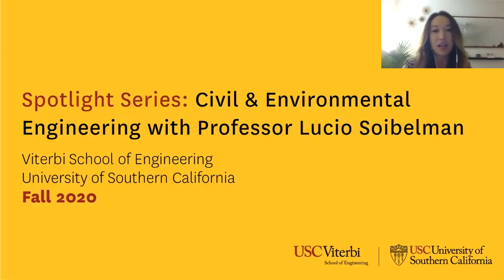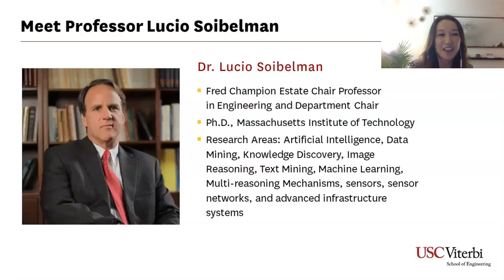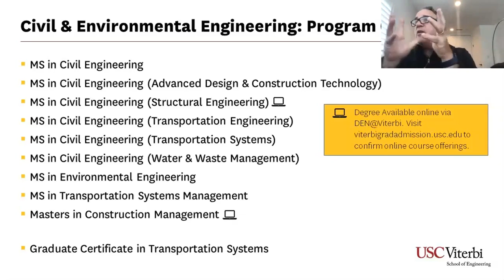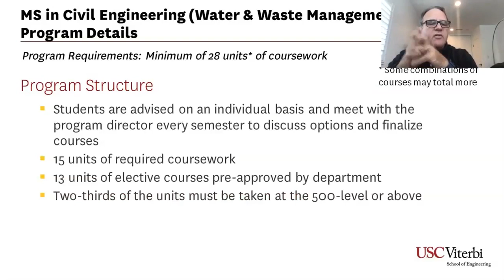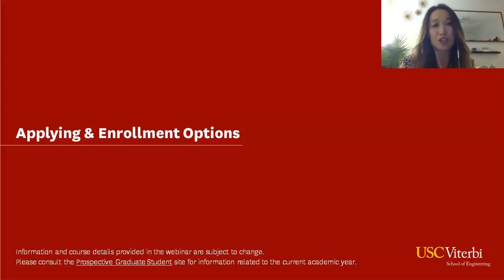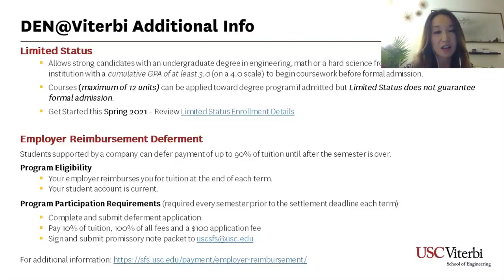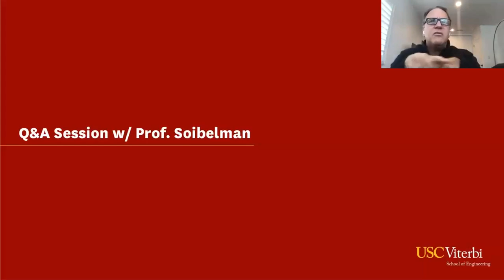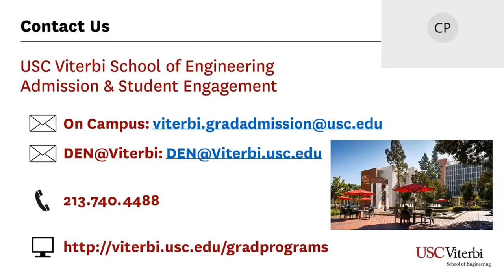Spotlight Series: Civil & Environmental Engineering